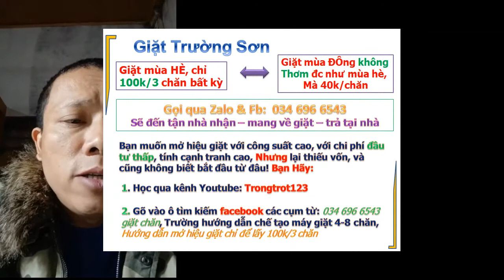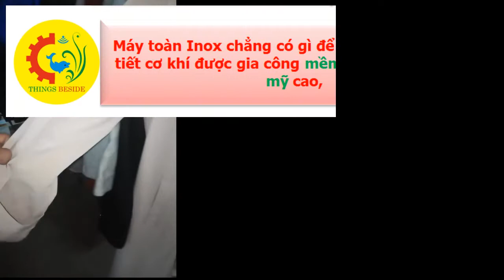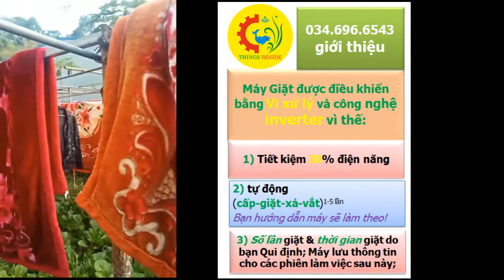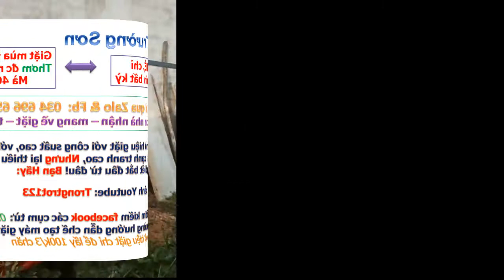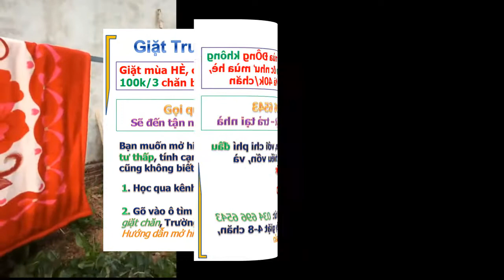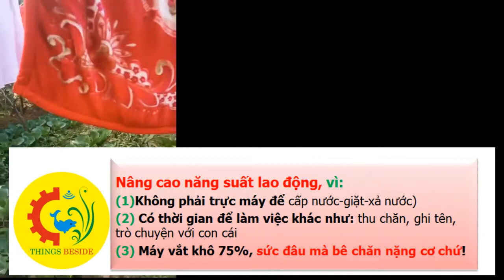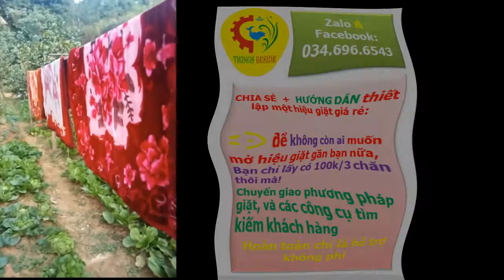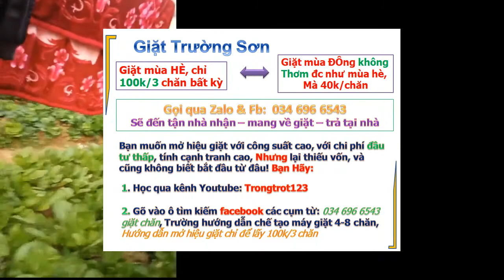Trường Sơn giặt chỉ 100k cho 3 chăn to đại bất kỳ, anh em ai giặt alo mình 034 696 6543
Tôi vừa chế tạo máy giặt, vừa vận hành các cửa hàng giặt, ddawch biệt máy sấy củi siêu tiết kiệm, chỉ cần áp dụng một phần các chia sẻ, bạn sẽ làm được nhiều hơn những gì bạn nghĩ, hãy ghé thăm: